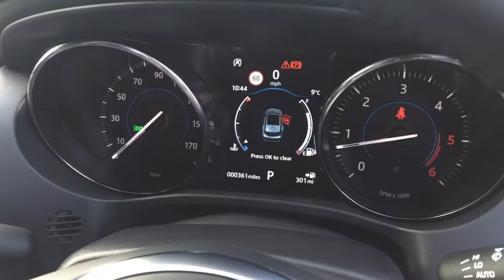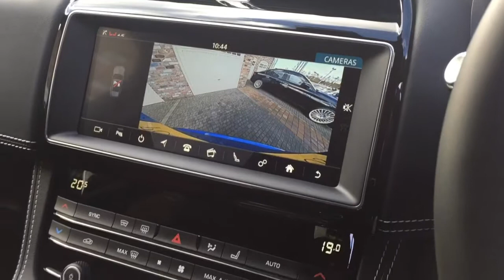JAGUAR F-PACE R-SPORT 2.0 FOR SALE IN CAESIUM BLUE METALLIC